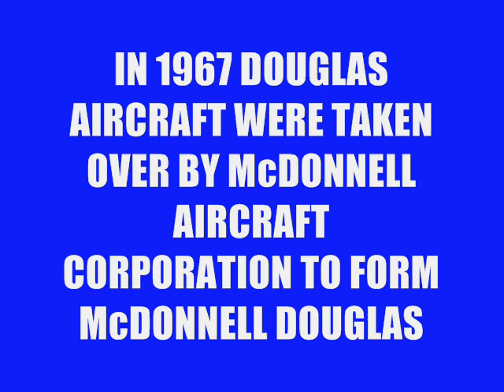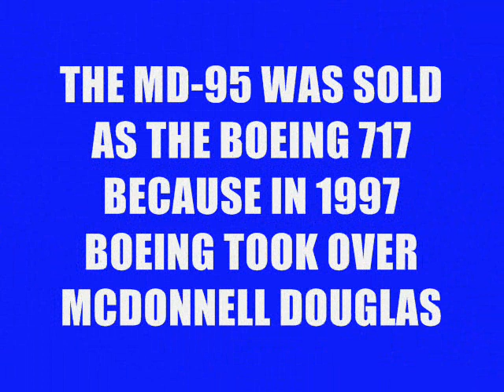Douglas craft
I made this video a while ago about the same time i first started you tube. enjoy people:)